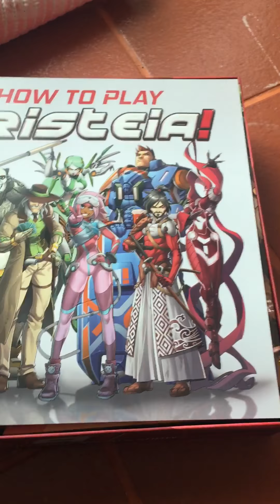Aristeia Review ภาษาไทย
รีวิวบ้านๆ จากกล้อง Iphone